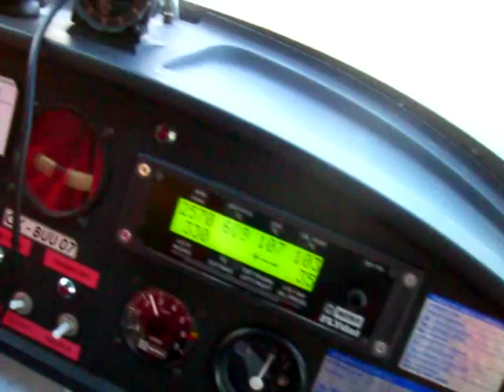Landing Bebi 11 Years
Ladowanie